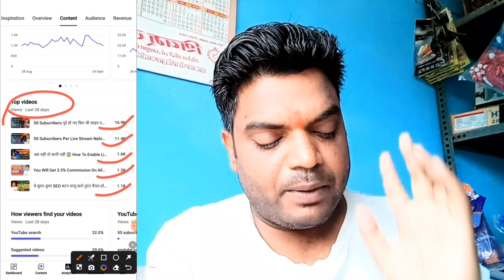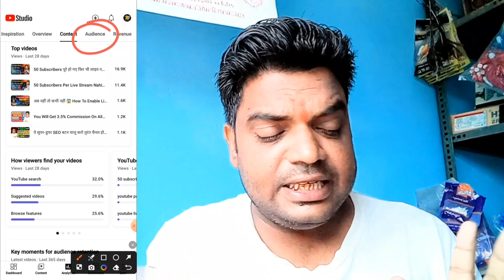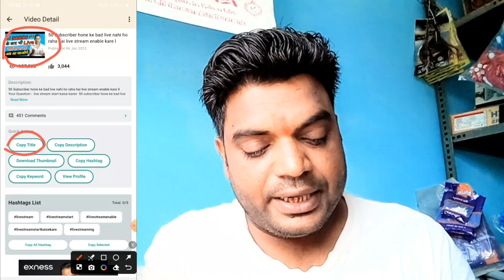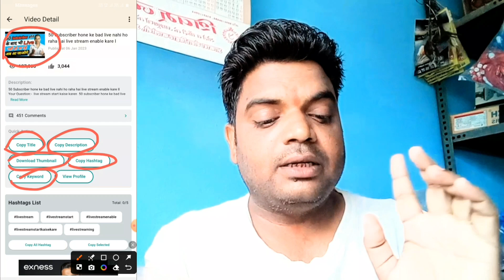🚨खुशखबरी!अब सबका चैनल Monetize होगा 📢 Youtube Channel Monetize Kaise Kare | Tech Basket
कोई भी Channel Monetize Kaise Kare | Youtube Channel Monetize Kaise Karen 2024 | Spreading Gyan

Monetize
monetization
monetize kaise kare
youtube monetization
monetization enable
monetization apply
2023 mobile youtube channel monetize kaise karen
Tech basket